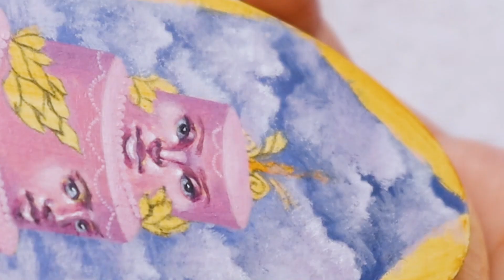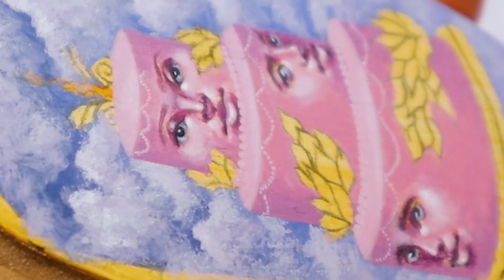Painting on Wood: Surreal Acrylic Time-lapse ✨ "Blushing Lust"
Hello, everyone!!! Thank you for stopping by. I hope you enjoy this time-lapse. Also, what is your favorite type of cake?

Room 622 - Franz Gordon
Remnants - Gavin Luke
Redefine - Megan Wofford
Himitsu - Lama House